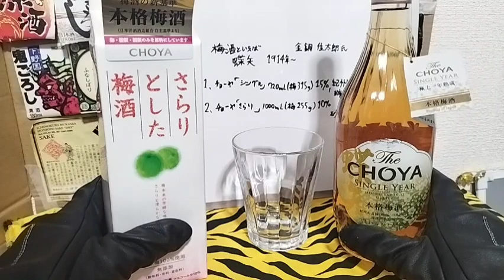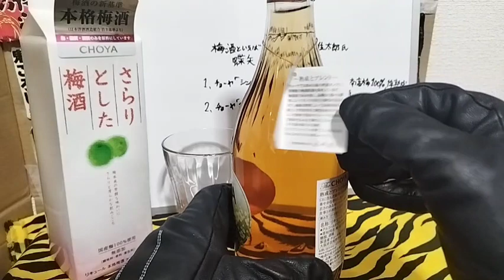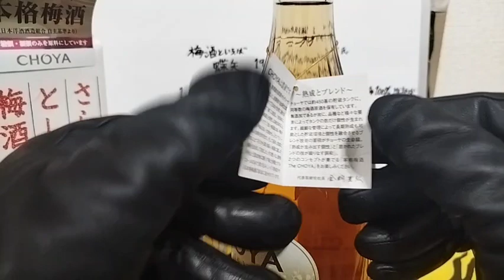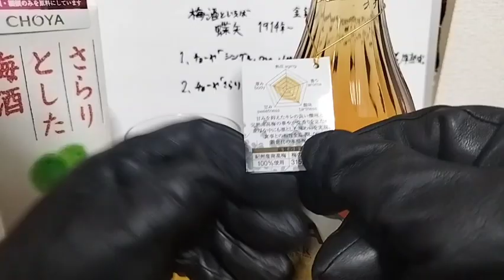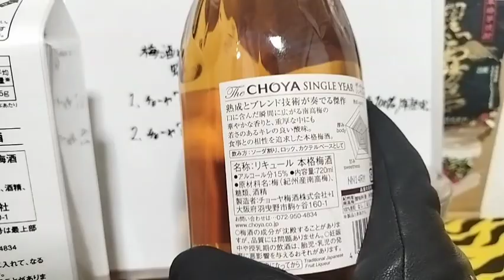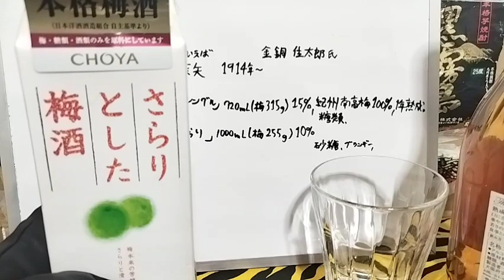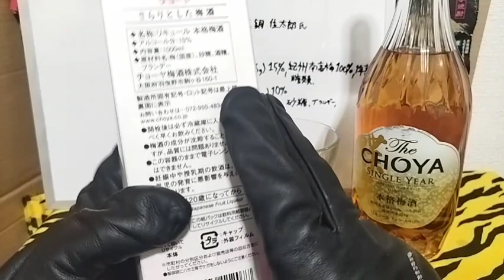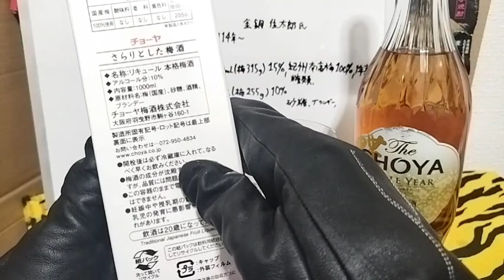#「チョーヤ シングルイヤーvsさらりとした梅酒 飲み比べ!飲んでみた どんな味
違い
1、「シングル」720ｍL(梅315g)、Alc.15％、南高梅100%、1年熟成、糖類

2、「さらり」1000ｍL(梅255g)、Alc.10％、南高梅など、砂糖、ブランデー

1#[梅酒]「ザ・チョーヤ シングルイヤー」飲んでみた どんな味
▼名称:ザ・チョーヤ シングルイヤー()
分類:リキュール、本格梅酒。
内容量:720ｍL(梅315g使用)
アルコール度数:15％
発祥国:日本国
製造国:大阪府 羽曳野市(はびきのし)
製造者名:チョーヤ梅酒株式会社
輸入者:
販売者名:
販売店:ドラッグストア
価格:約1000円
特筆:
本格梅酒、1年熟成
紀州南高梅(きしゅうなんこううめ)100%使用。
梅、糖類、酒精。

味:
酒味も味もキツ目。甘い！
甘い酒が味わいたい人にオススメッシュ。
梅の量が多いのでこちらの方が梅の濃い味がしかりする。
梅酒美味ぇ酒(笑)ウメ酒ウメーッシュ
色、オレンジ色、梅酒色。
匂い、判らず。

他:
かっこいいビン。パッケージデザイン。
梅酒と言えばチョーヤ。

創業地の大阪南河内や生駒山系の麓には多くの蝶が生息し、周辺では古墳時代の石や鉄の鏃（やじり）が出土していた。 蝶と矢を合わせて社名とし、地域とともに生きる企業を標榜した。
チョーヤ梅酒 創業：1914年／
創業者、金銅 住太郎(こんどう すみたろう)
梅酒(うめしゅ)といえば、蝶矢 CHOYA 梅酒造りのパイオニア。
Umeshu (梅酒)
全てに於いて鮮度が大事。JapanFresh
鮮度は美味さ。

ロングセラー
 中国でも梅酒は飲まれてる様だ。

2 #[梅酒]「さらりとした梅酒」飲んでみた どんな味
▼名称:さらりとした梅酒()
分類:リキュール、本格梅酒。紙パック。
内容量:1000ｍL(梅255g使用)
アルコール度数:10％
発祥国:日本国
輸入者:
販売者名:
価格:約800円
特筆:
梅(国産)、砂糖、酒精、ブランデー。
紀州産を中心に国産梅のみを100％使用。
味:甘い。美味い。梅の味。
シングルより断然飲みやすい。梅を味わいたい人向け。
まさに「さらりとした」梅酒！
色、黄色い透明。
匂い、判らず。
他:
微妙に所々、熟成、材料に違いがありまくるんだね。

 Japanese Ume Fruit Liquor